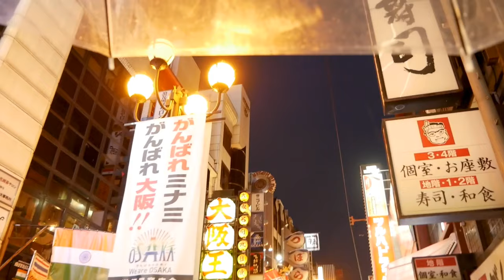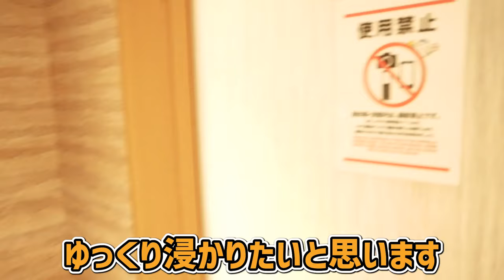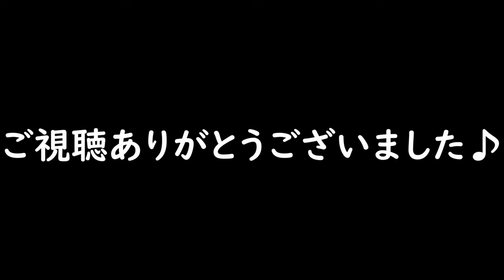【大阪旅行】有名な金龍ラーメンはどんな所？道頓堀で晩ごはん♪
※こちらの動画編集は@シュシュが行っています。
動画編集のお仕事依頼、どしどしお待ちしています。

今回は夏の大阪旅行。
大阪市中央区心斎橋に有ります。
ホテルヒラリーズ心斎橋に宿泊させて頂きました。

綺麗なホテルでテンション上がりました。

ユニバーサルスタジオや道頓堀、大阪観光するには良い立地だと思います。
ホテルヒラリーズ心斎橋
大阪のホテルヒラリーズ心斎橋をウェブサイトまたはアプリで確認しましょう

【使用機材】
Panasonic LUMIX G8